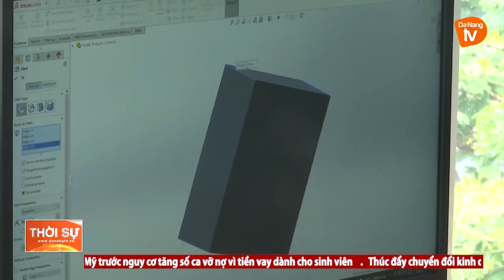BỒI DƯỠNG NIỀM SAY MÊ KHOA HỌC CÔNG NGHỆ CHO ĐOÀN VIÊN, THANH NIÊN